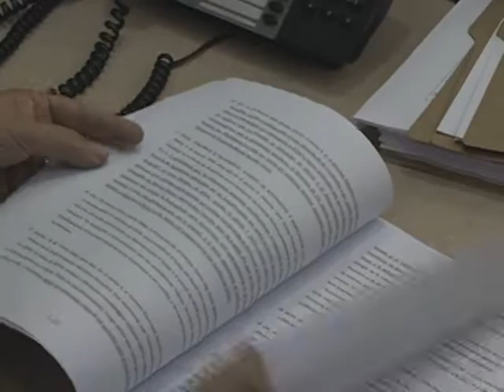PRESIDENTE DE CEL ESTA DISPUESTO A INVESTIGACIÓN POR SUELDOS EN LA ADMINISTRACIÓN DE PACO FLORES